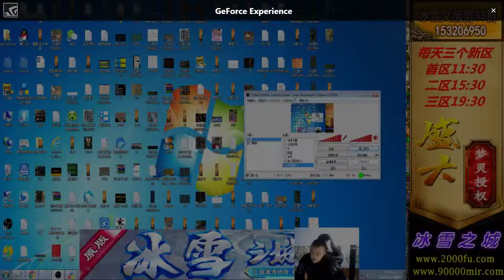Legend of Mir still big in china, streamer with 29k viewers in 2018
i came across the chinese "twitch" pandatv i was checking just what they do how similar/different it is when i found this... im flabbergasted